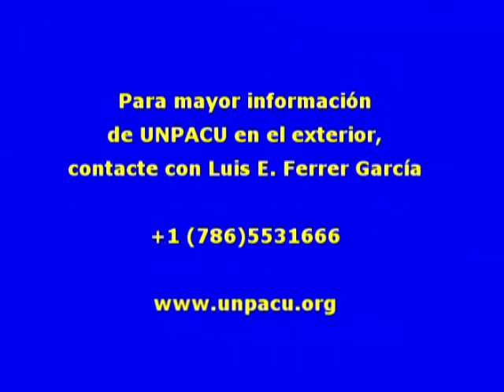Pastor metodista cuestiona a activista de UNPACU